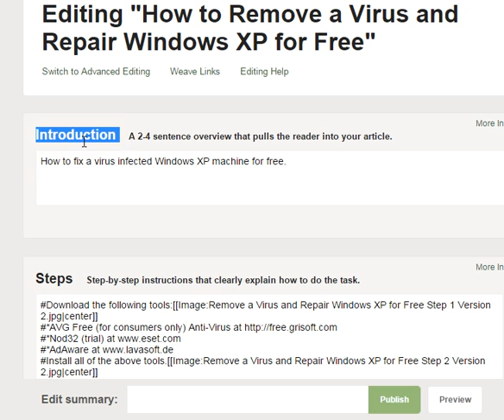Editing How to Remove a Virus and Repair Windows X